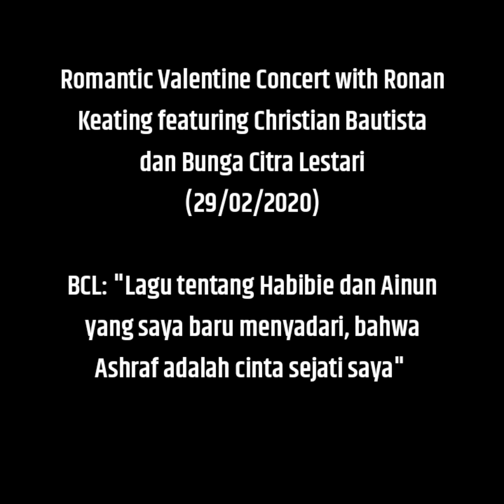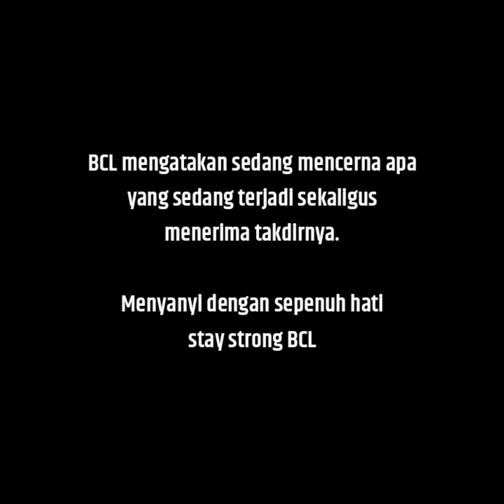BCL Sedih Nyanyikan CINTA SEJATI Di Konser Ronan Keating | Ternyata Ashraf Cinta Sejati BCL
"Romantic Valentine Concert with Ronan Keating featuring Christian Bautista dan Bunga Citra Lestari" di Hotel Pullman, Grogol, Jakarta Barat, Sabtu (29/2/2020)

"Dan ternyata lagu ini punya personal meaning bagi saya.
Saya tidak pernah menyangka dalam waktu secepat ini, saya harus kehilangan cinta sejati saya" ungkap BCL sebelum menyanyikan lagu Cinta Sejati.